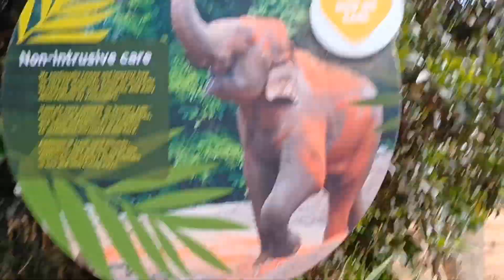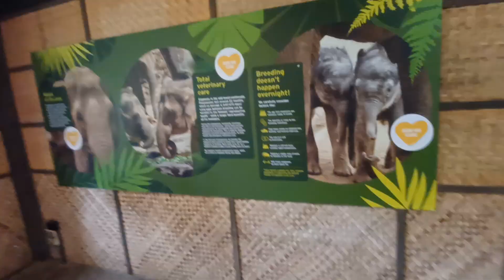Melbourne Zoo 2024